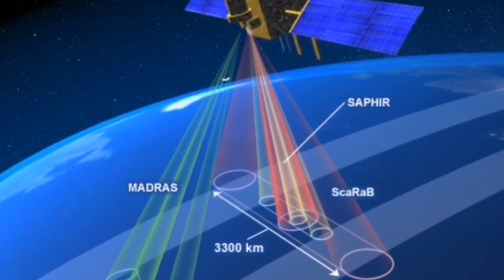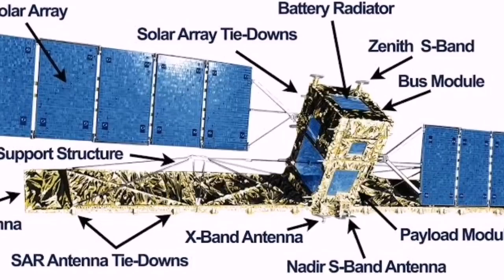ISRO- launched RISAT-2B | India update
Indian Space Research Organisation (Isro) chairman K Sivan said radar imaging earth observation satellite Risat-2BR1, which will be launched from Sriharikota's first launchpad at on Wednesday, will help boost surveillance capabilities of the country.
the Isro chief said, "PSLV C46 rocket will put Risat-2 BR1 satellite into an inclined orbit of 555km. With its X-band synethic aperture radar, Risat-2BR1 can work day and night and even penetrate clouds." Weighing 615kg, Risat-2BR1, which would replace Risat-2, will have a mission life of five years.
"Isro will launch five Risat-series satellites in coming one year. These satellites will be of different categories." While Risat-2BR2 would be launched in October, Risat-1A in November and thereon Risat-1B and Risat2A.
With increased activities of infiltrators along the Pakistan border, India needs more "eye in the sky" to keep an eye on terrorist launchpads and their hideouts. The surveillance satellite will also help monitor the activities of Chinese warships in the Indian Ocean. That is the reason why Isro, which had launched only two Risat satellites in the last 10 years, has decided to increase the count of radar imaging satellites with all-weather capabilities by launching almost half a dozen Risat satellites in coming one year.
India had earlier launched Risat-2 in 2009 and Risat-1 satellites in 2012, which helped security and intelligence agencies plan the September 2016 surgical strike on terror launchpads in Pakistan-occupied Kashmir and the Balakot aerial strike in February this year.
Risat-2BR1 is lighter than Risat-1 but heavier than Risat-2, which India had imported from Israel in 2009, an Isro source said. The resolution of the new satellites will be better than 1 metre resolution, the source said. Wednesday's PSLV launch will be the 72nd launch vehicle mission from Sriharikota and 36th launch from the first launchpad.